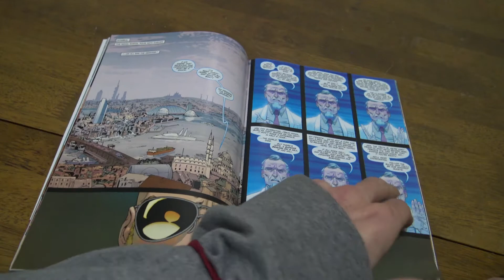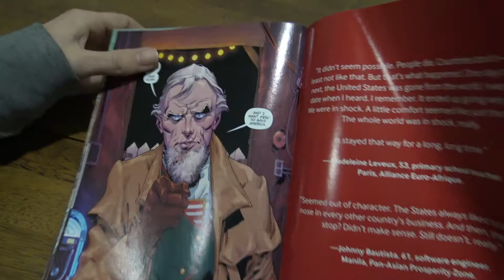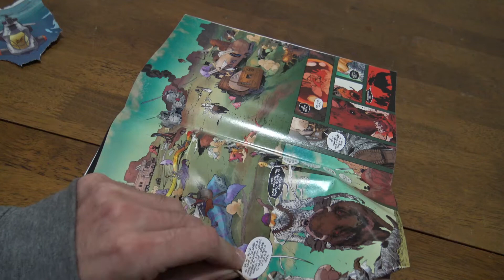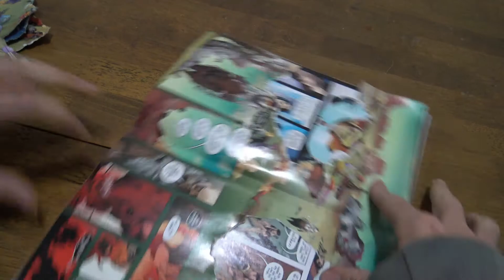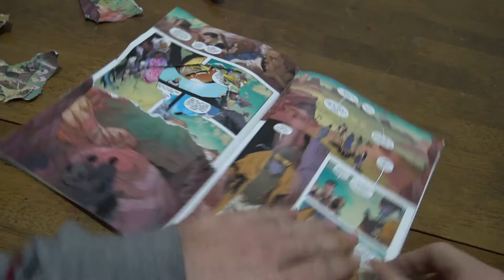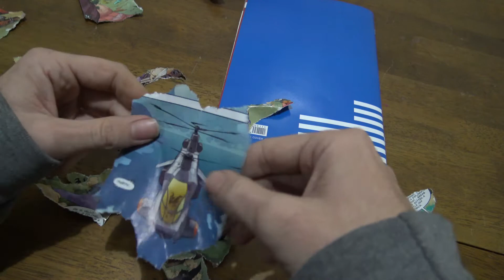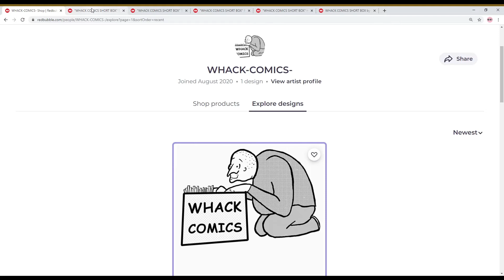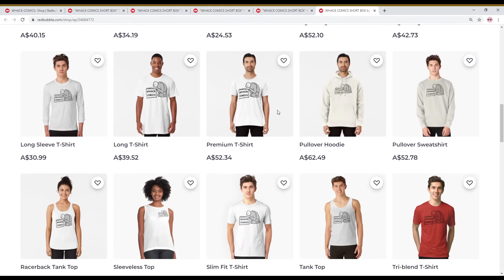WHACK COMICS - ep 11- UNDISCOVERED COUNTRY - THE VEHICLES!!!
On episode eleven of WHACK COMICS I take a look at UNDISCOVERED COUNTRY and talk about my favorite part... THE VEHICLES!!!